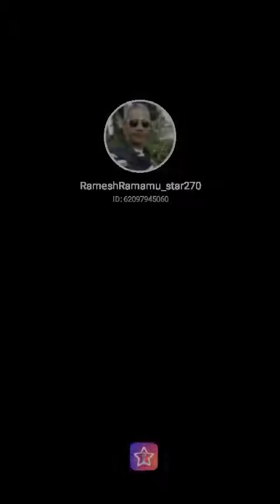நானாக நான் இல்லை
Fill my invitation code HNFXQ to pick me! Your vote can take me to StarMaker Top BillBoard!